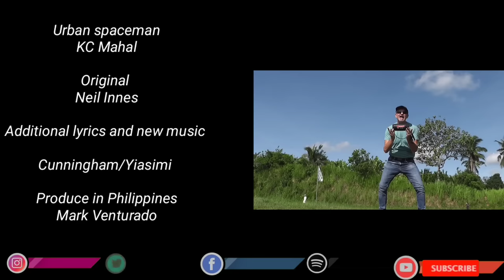Urban Spaceman KC Mahal Version Original Neil Innes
KC Mahal/Urban Spaceman

Thank you all for your amazing support, I usually like to give you original songs but sometimes we need to remember The music of our lives , so here’s a old song with a very new sound for 2022 . Hope you like it.

A big thank you to Neil Innes who wrote the original lyrics back in the 1960’s , thank you for the inspiration over the years Neil … I’ve even named my band after your song ….. all the very best KC   ( PS Hope you like it Neil ) I used to just do covers of songs until I got comments saying why don’t you do your own version , so that’s what I try to do these days.

I’m going to use my future music videos to show people the world, this will be a new type of Holiday Show. More exciting news to come .

I'm the Urban Spaceman Original lyrics

I'm the urban spaceman, baby; I?ve got speed
I've got everything I need
I'm the urban spaceman, baby; I can fly
I'm a supersonic guy
I don't need pleasure
I don't feel pain
If you were to knock me down I'd just get up again
I'm the urban spaceman, baby; I'm makin' out
I'm all about
I wake up every morning with a smile upon my face
My natural exuberance spills out all over the place
I'm the urban spaceman, I'm intelligent and clean
I'm the urban spaceman, as a lover second to none
I never let my friends down
I've never made a boob
I'm a glossy magazine, an advert in the tube
I'm the urban spaceman, baby; here comes the twist--

Neil Innes

K C / Urban Spaceman’s  mission is to bring the right type of education to the developing world through schools and virtual class rooms helping our youngsters get the education that otherwise they would not get , KC believes the only way out of poverty is through the right kind of education, the tools we need for the new world we are now living in.

There is no passion to be found in playing small - in settling for a life less than the one you are capable of living

Nelson Mandela ...

Security is most superstition. It doesn’t exist in nature, nor do children of men as a whole experience it . Avoiding danger is no safer in the long run than outright exposure . Life is a daring adventure or nothing at all

Hellen Keller

Your focus is Everything.

William James

Our limitations and success will be based , most often , on our expectations for ourselves. What the mind dwells upon , the body acts upon.

Denis Whitley

A mind once stretched to a new dimension can never return to its original shape again.

Oliver Wendell Holmes

The real voyage in discovery is not in seeing-new lands , but Is seeing with new eyes .

Marcel Prost

You cannot solve a problem with the same level of thinking that created it .

Albert Einstein.

Original by Neil Innes.

New music and additional Lyrics
Cunningham/Yasimi